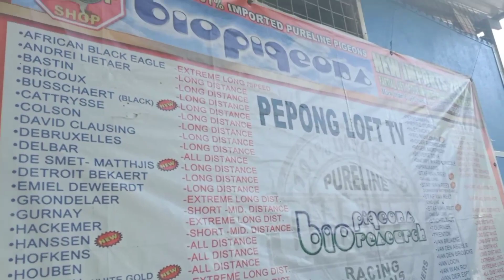LOFT VISIT WITH KAKAIBANG KULAY NG KALAPATI. (D' Artist Loft Tv)